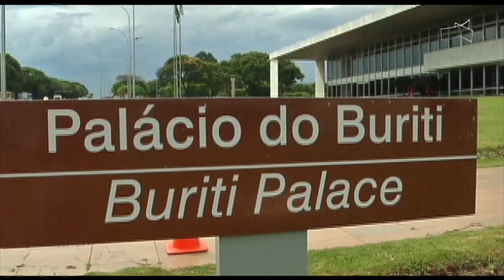JL - Teste de confiança do picolé chega ao Palácio do Buriti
18/07 - Teste de confiança do picolé chega ao Palácio do Buriti.